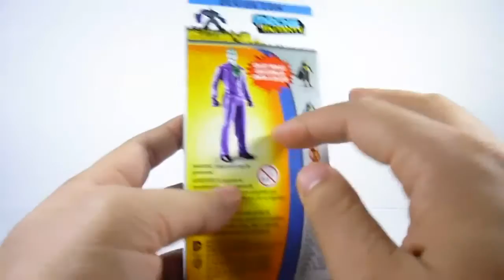DC 6 inch Basic Joker review en español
Uno de los primeros súper villanos y obligado nemesis si te haces del dark knight